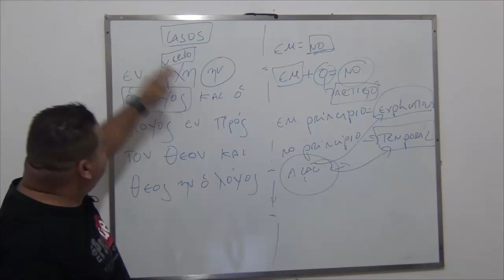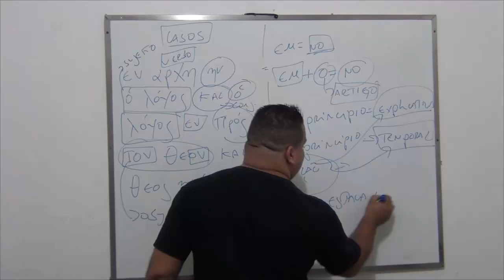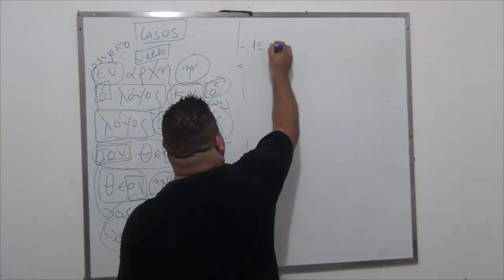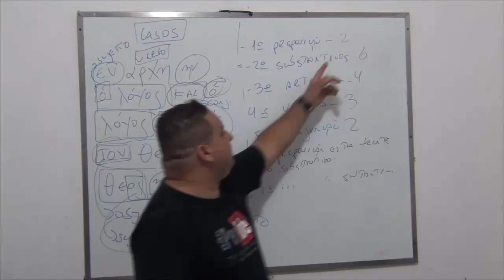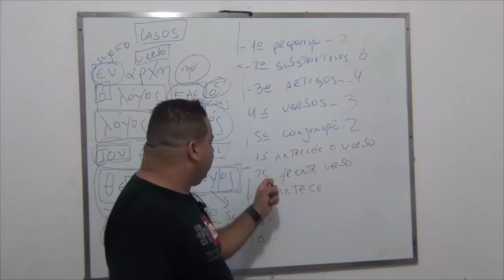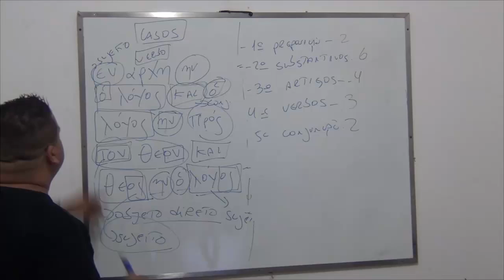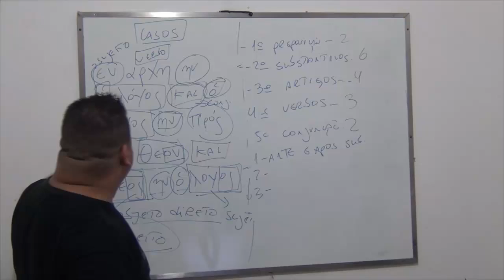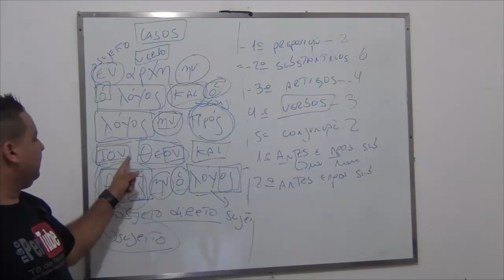E o verbo era Deus, será?